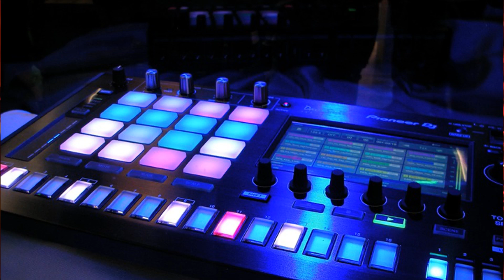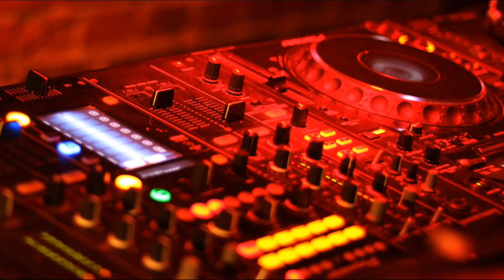Music for a good mood funky. Música para el buen humor funky.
"Celebration"  Instruments: Drums, Saxophones, Trombones
"Shaving Mirror"  Instruments: Guitar, Bass, Drums, Organ, Horns
"Miami Viceroy"  Instruments: Guitar, Bass, Drums, Synths
"ZigZag"  Instruments: Bass, Drums, Guitar, Mellotron, Synth
"Chill Wave"  Instruments: Synths, Bass, Drum, Guitar
"Funky Chunk"  Instruments: Bass, EP, Drums, Guitar, Synth, Horns
"Your Call"  Instruments: Bass, Guitar, Strings, Synth, Percussion
"Aces High"  Instruments: Bass, Organ, Clav, Kit
"Smooth Move"  Instruments: Bass, High Hat, Snare
"Funkorama"  Instruments: Guitar, Bass, Kit, Organ, Synth
"Enter the Party"  Instruments: Kit, Electronic Bass, Organ
"C-Funk"  Instruments: Bass, Kit, Guitar, Bari Sax, Tenor Sax, Trumpet, Percussion
"Funky One"  Instruments: Wah Guitar, Tables, Kit
"Protofunk"  Instruments: Kit, Bass, Wah Guitar
"Style Funk"  Instruments: Kit, Bass, Wah Guitar, Electric Guitar, Horn Section